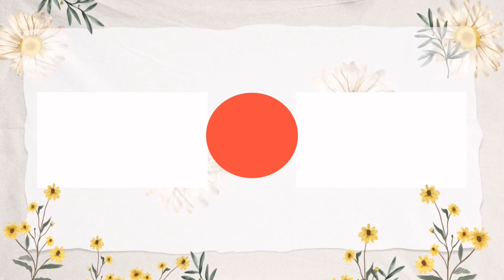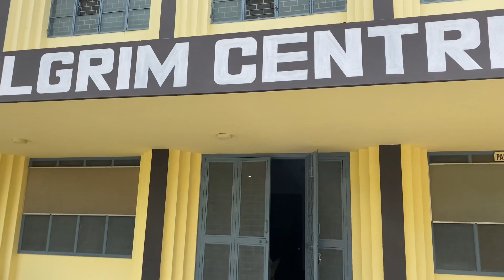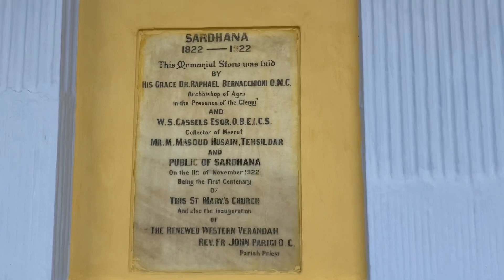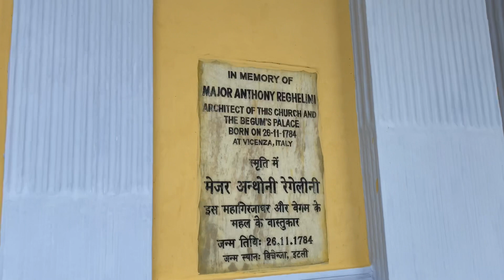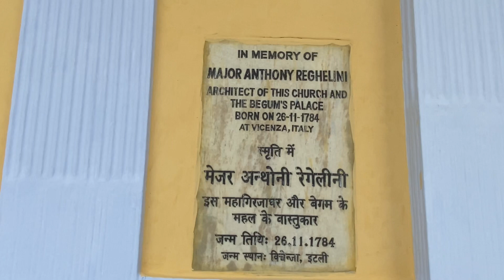Most Beautiful place😍 | Basilica of our Lady of Grace's| Sardhana Chruch Meerut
Hello everyone!
So finally I am up with a new video and in this video you will see the most beautiful and peaceful place 🥺
This is the beautiful church in Meerut…

Basilica of Our Lady of Graces is a Roman Catholic Church in Sardhana,Meerut, in the state of Uttar Pradesh. Basilica of Our Lady of Graces, also known as Churches among the Churches, is dedicated to Virgin Mary. The Church was built by Begum Samru, a Muslim Nautch girl of 14 who married a European mercenary soldier Walter Reinhardt Sombre. Samru converted to Roman Catholicism in 1781 and adopted the name Joanna Nobilis. She is regarded as the only Catholic ruler in India, and ruled the Principality of Sardhana in 18th and 19th century.The Church is the largest in North India